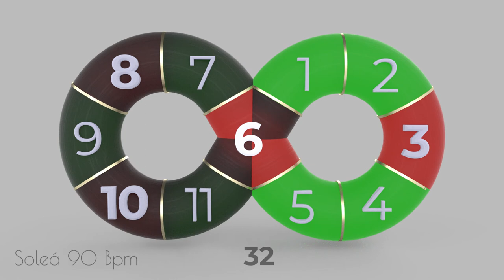Soleá 90 Bpm - Solo compás (flamenco metronome)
- Visual flamenco metronome as a lemniscate representing the 12-beat flamenco compás
- Also follow the compás visually for easier practicing or improvising on the rhythm
- 4 subdivisions within each beat helping to play more accurate
- Number of compás added to measure the length of a falseta